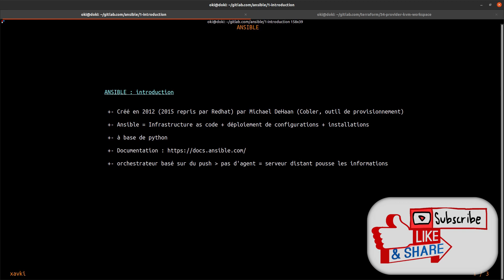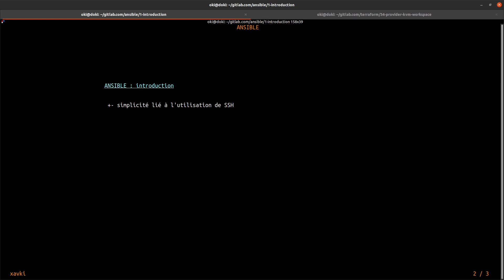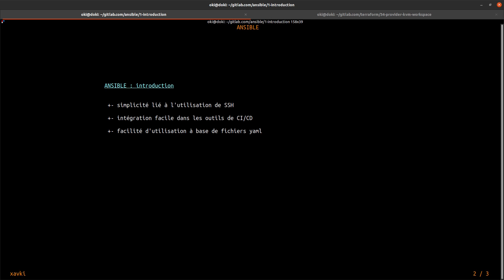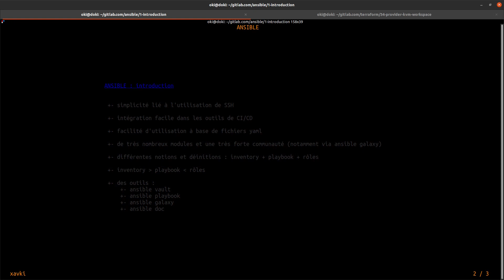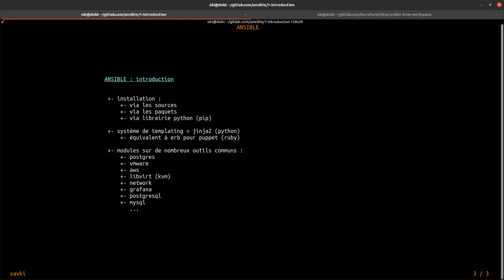Débuter ANSIBLE - 1. Introduction et Présentation